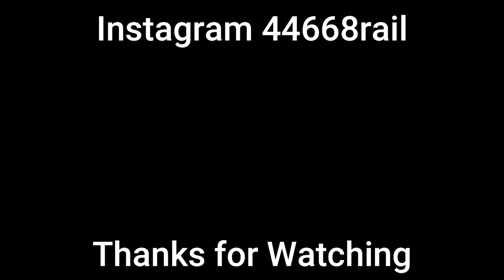British Steam Locomotives in 2020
2020 a year we want to forget and move on, but there was some highlights and opportunity's this year to see a steam locomotive, from before and after lockdown. In this video we see steam locomotive in of part Yorkshire from last 12 months. This includes York, Pontefract, Castleford, KWVR, Middleton Railway and few more. Hopefully 2021 will bring some more highlights and hopefully something we can look forward to.